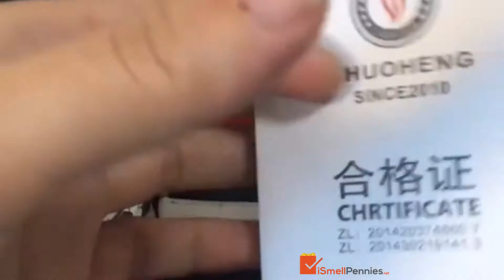Women's cigarette lighter quartz watch USB rechargeable at iSmellPennies